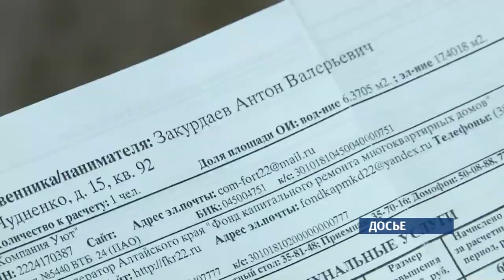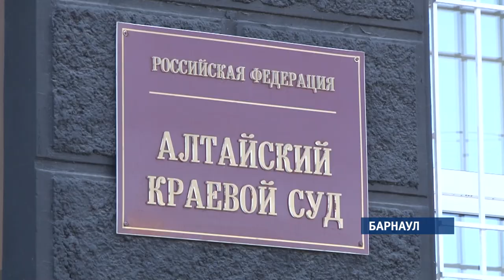Пенсионерка из Барнаула, которая взяла микрозайм, лишилась квартиры